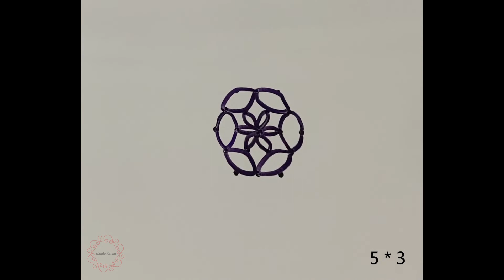புள்ளி கோலம் 5 * 3 | Simple Kolam | Kolam with 5 * 3 dots